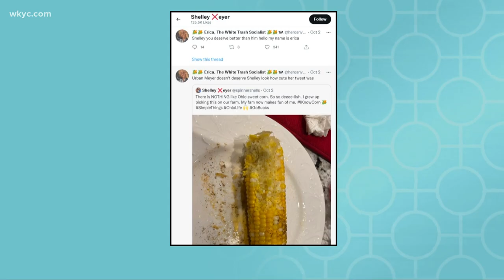Former Cavs players indicted in NBA insurance fraud scheme and more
Eighteen former NBA players have been charged with defrauding the league’s health and welfare benefit plan out of about $4 million, according to an indictment Thursday in New York.

Federal prosecutors planned a news conference to describe the case that was brought in Manhattan federal court. By late morning, 16 of the defendants were in custody, authorities said.

Several days after Jaguars head coach Urban Meyer appeared in a viral video that showed a woman dancing against him at a bar in Columbus, his wife, Shelley Meyer, has released a statement.

In what she termed as her final post on Twitter, the wife of Urban Meyer said, "We all make mistakes - we are all sinners. If you think you aren't, then cast the first stone."